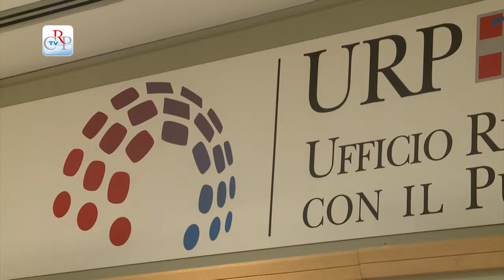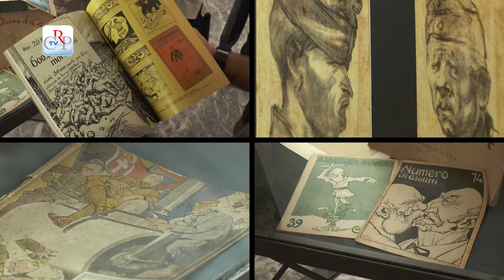Appuntamenti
* Fino al 12 novembre, presso l’Ufficio relazioni con il pubblico di via Arsenale a Torino, è visibile la mostra "To. Create-Scenografie emergenti", un viaggio ideale nella creatività e nell'estro con disegni, bozzetti, foto e video di prodotti scenografici adattati alle nuove esigenze di mercato
* In mostra fino al 30 novembre alla Biblioteca nazionale universitaria di Torino “Cabiria. I cento anni del mito”, realizzata dal Consiglio regionale in collaborazione con la Biblioteca universitaria, il Museo del cinema e la sartoria Devalle. L’esposizione celebra il centenario della pellicola del regista astigiano Giovanni Pastrone.
* Uniformi, strumenti chirurgici da campo dalla prima metà del Novecento e numerosi presidi medici d’emergenza, sia civili che militari, in esposizione per celebrare i 150 anni della Croce Rossa Italiana. Fino al 26 novembre presso la Biblioteca della Regione Piemonte.
* Fino al 3 dicembre a Palazzo Lascaris, la mostra "Matite di guerra, satira e propaganda in Europa 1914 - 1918". Promossa dal Consiglio regionale e dalla Consulta Europea, è curata dal vignettista torinese Dino Aloi e raccoglie un centinaio di pezzi tra giornali di trincea, disegni, libri e tavole originali. Ingresso libero da lunedì a venerdì.